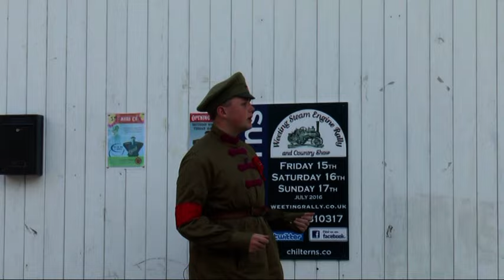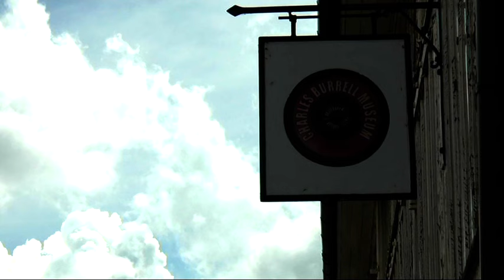Filmability - Thetford A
A film made by a group on a WEA film-making course called "Filmability".  Course members were unemployed people nominated by Job Centre Plus at Thetford, Norfolk.  All were first-time film-makers with no previous experience of creating a film.  The purpose of the exercise was to improve self-confidence and self-esteem through the film-making process.  Students were divided into two groups and, with the help of their tutors, set the task of giving a brief history of Thetford.  This film is what "Group A" produced.